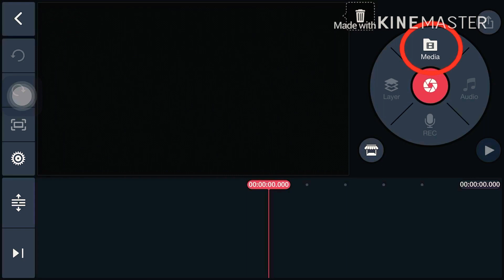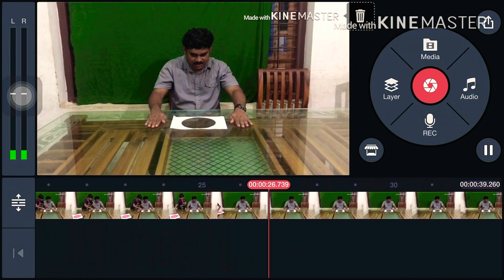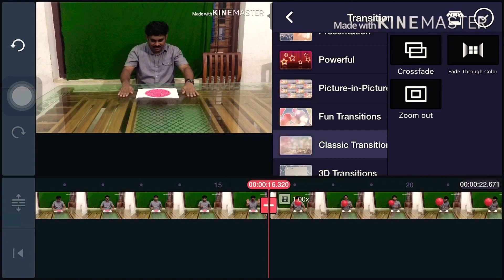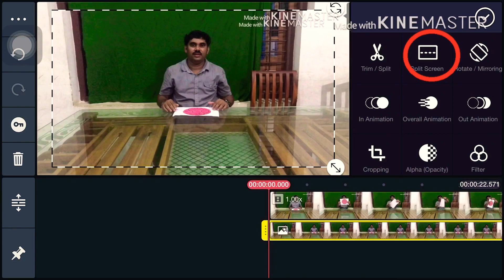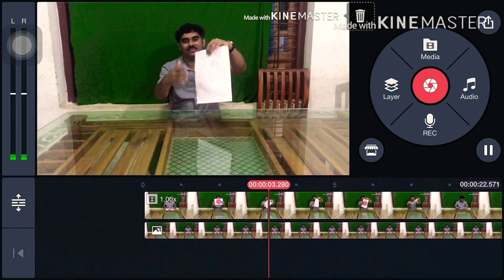Awesome majic trick with ball.....you must see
ഇനിയും ഇതുപോലുള്ള ഒരുപാട് ഐറ്റംസ് വരാനുണ്ട്...